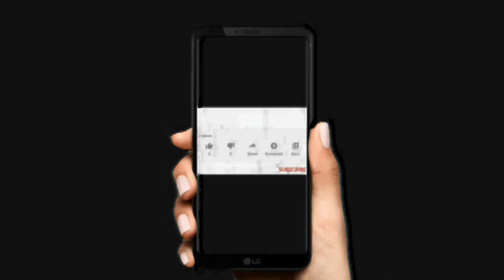BEAUTIFUL WIND CHYME /CLAY SWIRLS MAKING /EASY WIND CHYME AT HOME,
REQUIRED MATERIAL,
SCUPTURE CLAY,
PEARLS,
FISH WIRE,
LIGHT STRING,
TAPE & GLUE GUN

CLAY SWIRLS MAKING,USE OF WASTE ROLL PIN,EASY WIND CHYME MAKING,HOME DECOR,DIY HOME DECOR,EASY HOME DECOR IDEA,EASY WIND CHYME,BEAUTIFUL CLAY HANGING